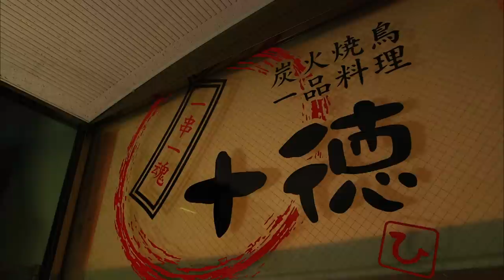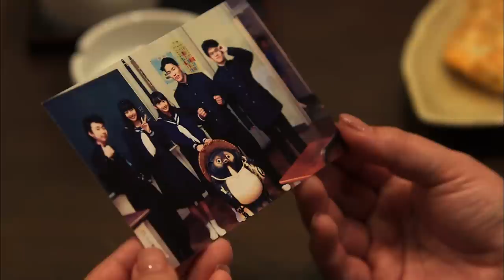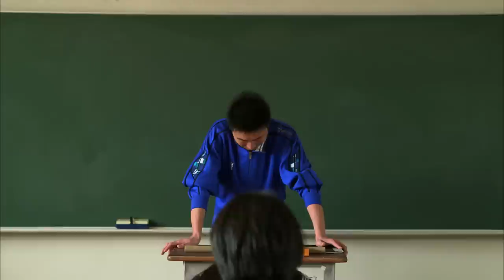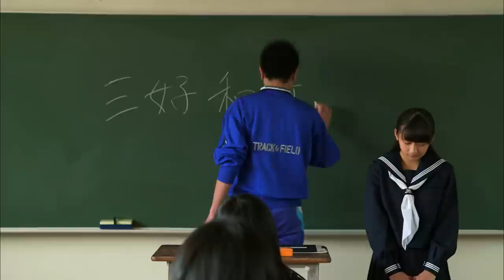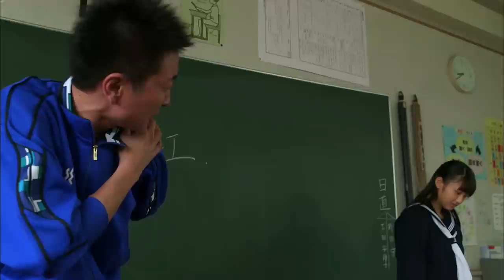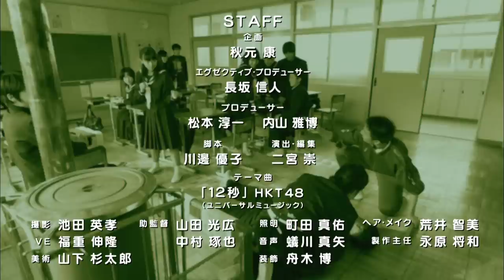第１話 『転校生の主張・前編』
‹第１話ストーリー›
地元の香川で３０年ぶりに集まった中学時代の同級生５人組。
久しぶりの再会に盛り上がり、話題は担任だった「うどん先生」との思い出話に。
実は５人それぞれに、うどん先生との特別なエピソードがあったのだ。
当時転校生だった和江は、友達が出来なかった日々を変えてくれたのは先生だったと語り始める。

出演：楠田芽生、行天優莉奈、大平峻世、高井宥四朗、河野祐輝、吉嶋寛美、小林千香、山本和弘、廣瀬圭、石井数広、松本伸也
企画：秋元　康
プロデューサー：松本淳一／内山雅博
脚本：川邊優子
演出：二宮　崇
制作協力：Y&N　Brothers　オフィスクレッシェンド
製作・著作：あなぶきグループ
ロケ地：香川県内

テーマ曲♪:「１２秒」HKT48（ユニバーサル・ミュージック）